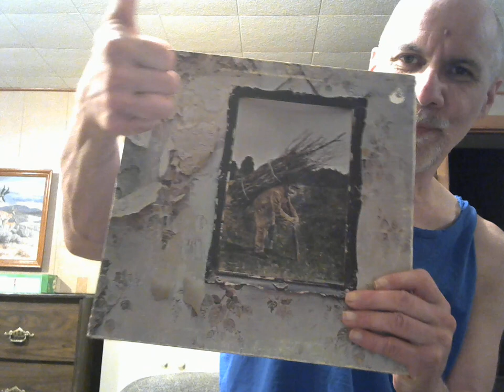3 Led Zeppelin Albums, i forgot to Mention.